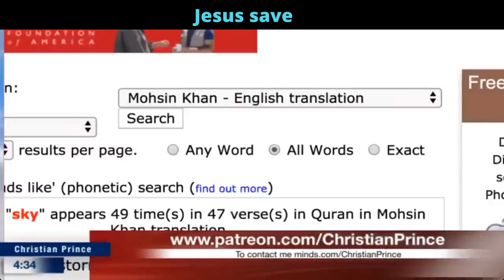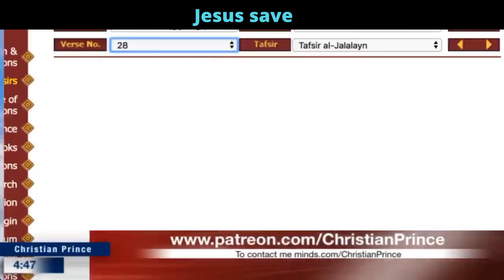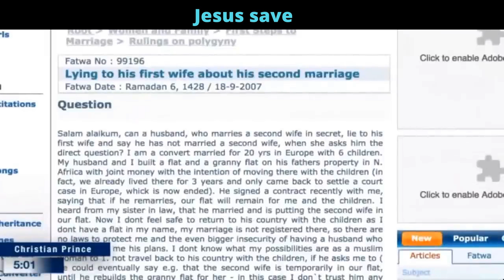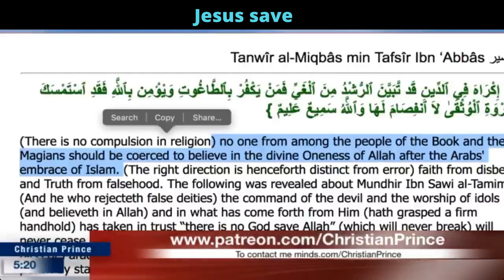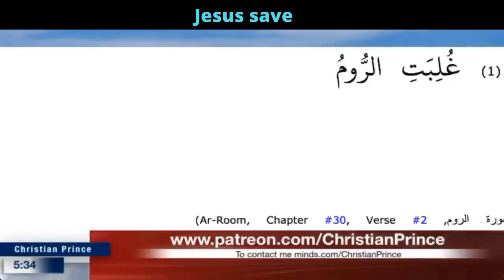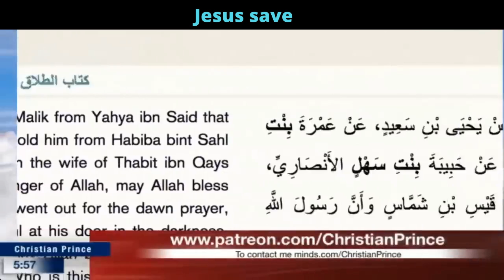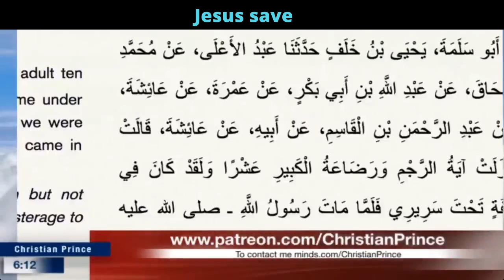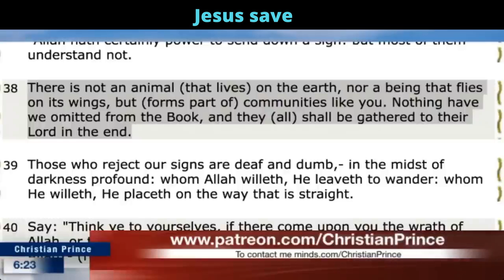Can you show me in your Quran the word Eli| Christian Prince in a Debate Indian Muslim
Christian Prince has an endless history of debating Muslims and presenting the truth to millions of Muslims and Christians around the world.